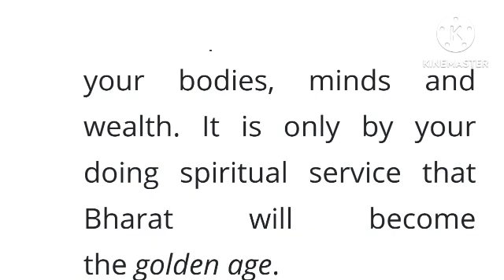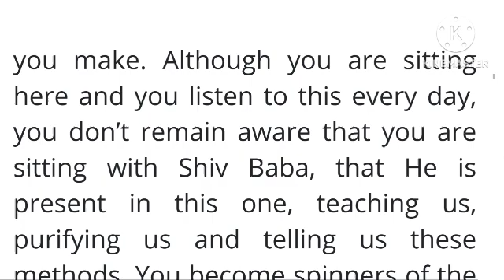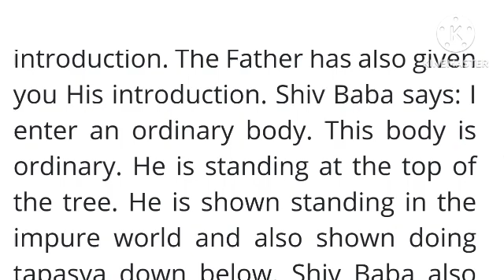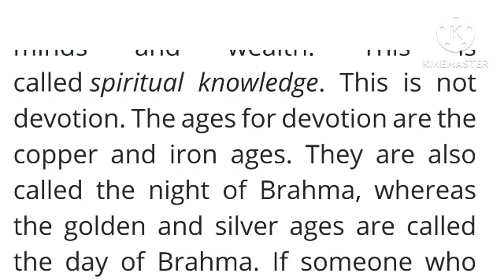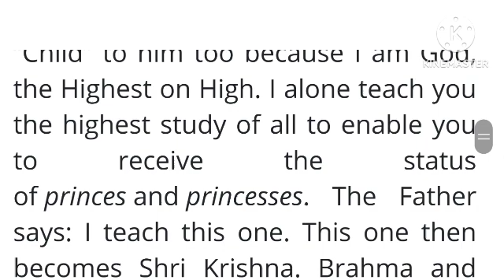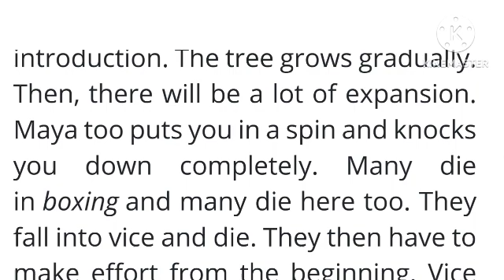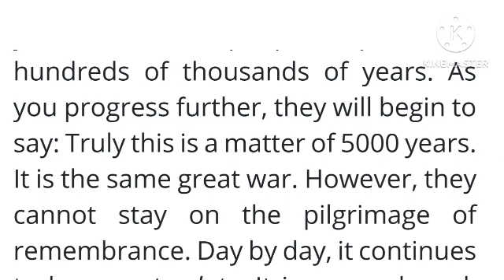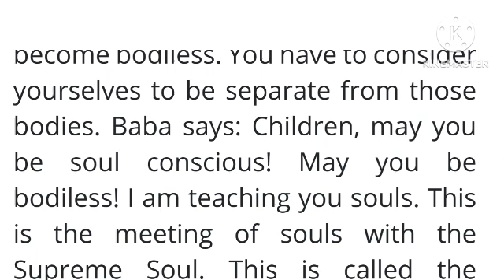Murli in English 20 February 2024